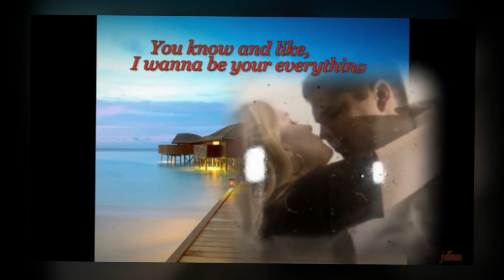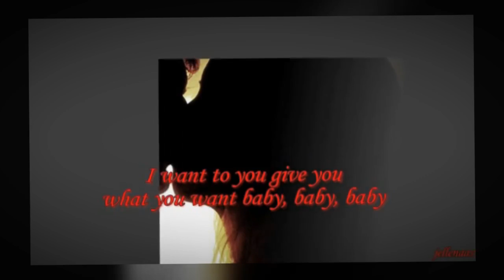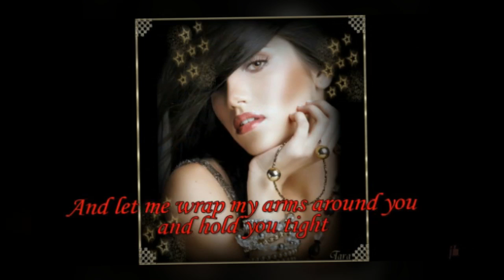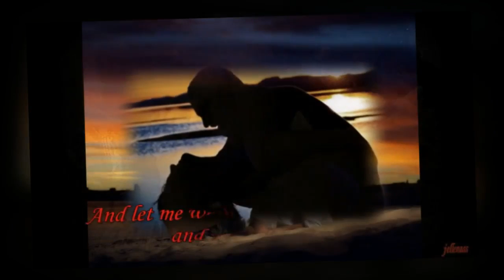Solomon Burke ~ Let Me Wrap My Arms Around You (Lyrics)